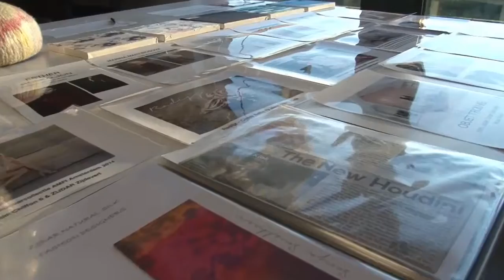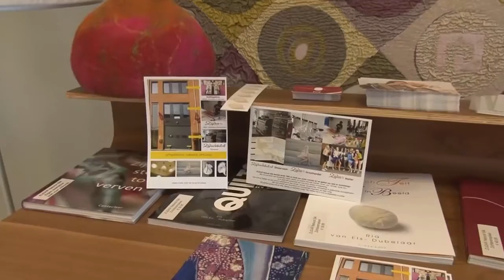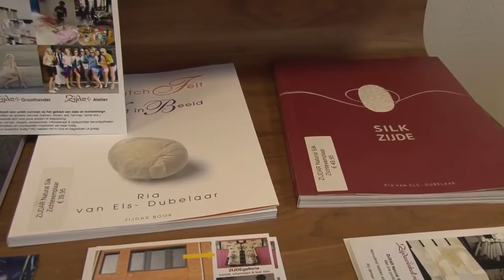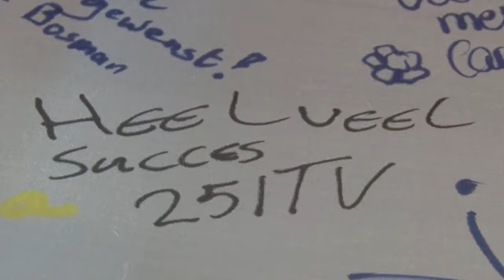2015: Officiële opening Zijdewinkel / Zijdar Natural Silk op de Trompet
Video over de officiële opening bedrijfspand De Trompet 1936 Heemskerk 1 oktober 2015.
Door wethouder Marieke van Dijk - Economische Zaken. Showroom begane grond (o.l.v. Sarah Ruijter), atelier eerste verdieping (o.l.v. Sarah Ruijter) , ZIJDEgalleria tweede verdieping (o.l.v. Ria van Els - Dubelaar) Openingstijden, route en informatie